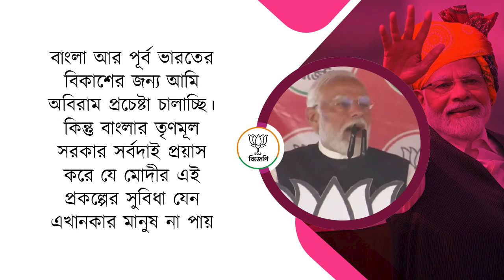বাংলা আর পূর্ব ভারতের বিকাশের জন্য আমি অবিরাম প্রচেষ্টা চালাচ্ছি।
বাংলা আর পূর্ব ভারতের বিকাশের জন্য আমি অবিরাম প্রচেষ্টা চালাচ্ছি। কিন্তু বাংলার তৃণমূল সরকার সর্বদাই প্রয়াস করে যে মোদীর এই প্রকল্পের সুবিধা যেন এখানকার মানুষ না পায়।